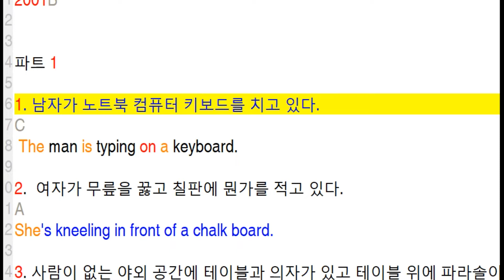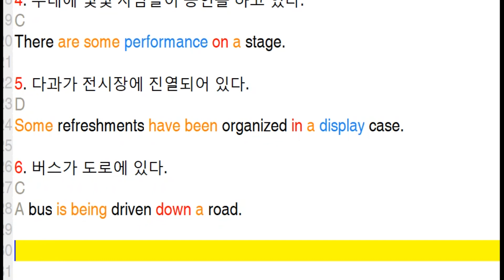1월 19일 토익정답 파트1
쉬운듯 어려운 듯한
입니다.

아주 어려운 표현은 나오지 않았습니다.
살짝 동사부분 시제에서 신경써야할 부분이 있었습니다.

파트 1

1. 남자가 노트북 컴퓨터 키보드를 치고 있다.
C
 The man is typing on a keyboard.

2.  여자가 무릎을 꿇고 칠판에 뭔가를 적고 있다.
A
She's kneeling in front of a chalk board.

3. 사람이 없는 야외 공간에 테이블과 의자가 있고 테이블 위에 파라솔이 있다.
B
There's an open umbrella over a dining area.

4. 무대에 몇몇 사람들이 공연을 하고 있다.
C
There are some performance on a stage.

5. 다과가 전시장에 진열되어 있다.
D
Some refreshments have been organized in a display case.

6. 버스가 도로에 있다.
C
A bus is being driven down a road.

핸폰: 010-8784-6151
카톡: freetalking7